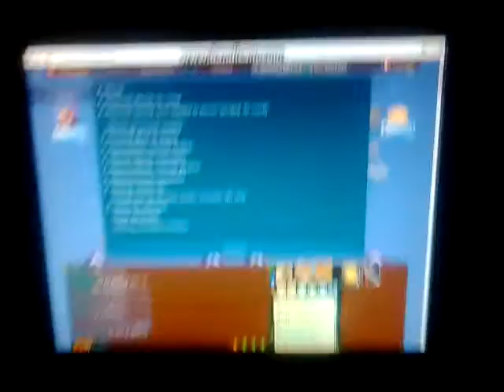Noaptetarzie -Cont nou de tfm